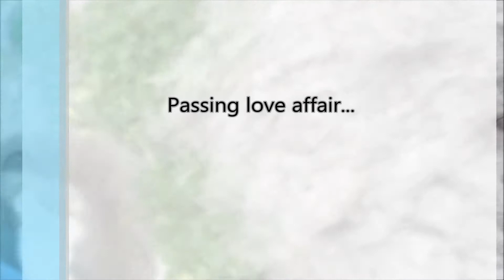Hooman give me you cardigan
I think he wanted me to leave him my cardigan

We hope you enjoyed watching this video and invite you to share it  with others.